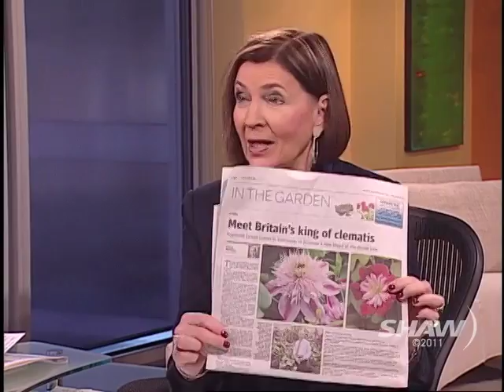Raymond Evison on Studio 4 with Host Fanny Kiefer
Founder, The Guernsey Clematis Nursery and Clamatis Plant Expert, Raymond Evison, speaks with Studio 4 with Host Fanny Kiefer about his career. The exceptional clematis plants and vines produced by Raymond Evison Clematis are the result of over 40 years of dedicated work in searching, breeding and cultivation.